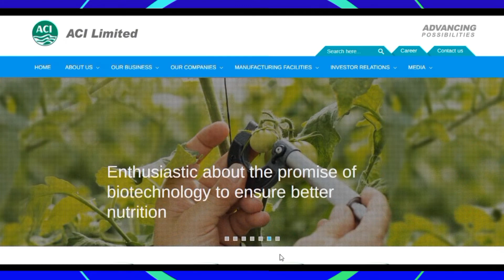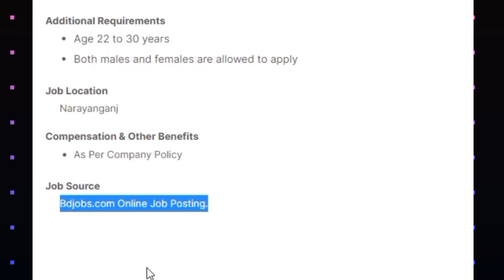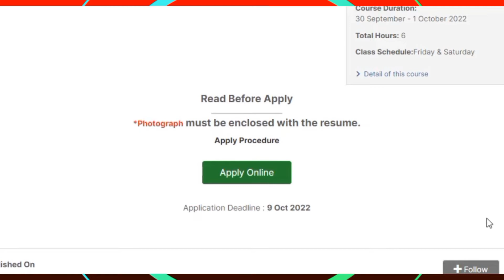Job Circular ACI Group Of Company 2022 ৷ এসিআই গ্রুপের চাকরির খরব ২০২২ ৷ Job News 231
Job circular ACI group of company 2022 is a group of company job circular, this  circular was published today on bd job site by ACI group of companies. This is job news 231 on my channel. I hope this video will be helpful to you. This job circular  information was collected from the bdjobs website. ACI group of industry is a popular and largest group of companies in Bangladesh. Candidates can apply to this job from anywhere in Bangladesh.

👉কিভাবে বিডি জবস্ এ একাউন্ট খুলতে হয় এবং সিভি তৈরি করতে হয়ঃ

প্রিয় দর্শক!